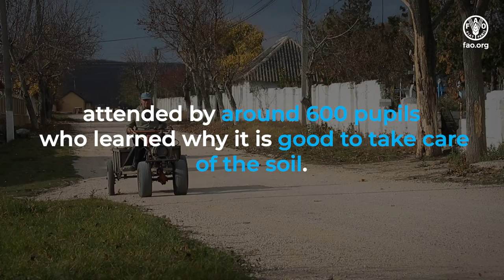Lessons dedicated to World Soil Day in schools in Moldova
The video is produced in the context of World Soil Day 2022, based on the organized outreach activities on soil importance and protection among 600 pupils in 32 schools in the districts of Orhei and Rezina in the Republic of Moldova. The soil lessons were organized by the Food and Agriculture Organization of the United Nations (FAO) project aiming to achieve soil degradation neutrality in the Republic of Moldova, implemented with the support of the Global Environment Fund (GEF).